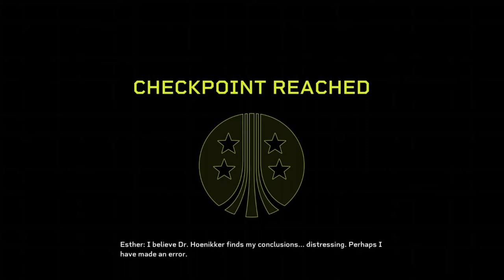Aliens Fireteam Elite Type 21 Tactical Shotgun gameplay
Alien Fireteam Elite Type 21 Tactical shotgun and pulse rifle gameplay as Gunner class / role during this defense section. Aliens Fireteam Elite is now on Xbox Game Pass.